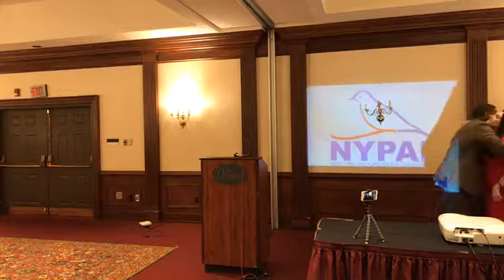Cynthia Nixon Endorsement Press Conference - Desmond Hotel, Albany